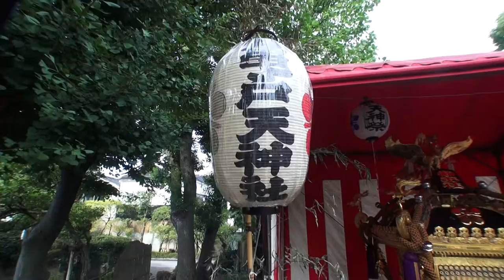平成26年 亀戸天神社 大祭 御鳳輦渡御祭【神幸祭】。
【キューバ＆ジャパン文化交流です】(。『御鳳輦渡御祭』は他の神社で言う（神幸祭）の事で有り、四年に一度だけ天神様が御鳳輦（ゴホウレン・神様の乗り物）に御遷りに成り氏子中を巡り、町の平安を祈ります。≪曳牛・天神様と（牛）には、目に見えぬ神秘的な由縁が有り、長い時の流れの中にお使い（神牛）として篤く信仰されてまいりました。　　日本と言えば≪神輿です！！≫≪キューバ＆ジャパン　文化交流≫. CUBA & JAPON.。【Copyright License & ALL Rights Reserved】  by Picua de la Puntilla From Ciudad de la Habana Cuba.( CUBA & JAPAN )平成２６年の８月の２４日です日曜日です、日本有りのまま！！　編集無し　其のまま RAW video （生）　Sony Full AVCHD (HD)　by picua。